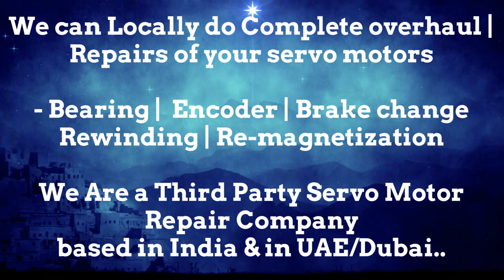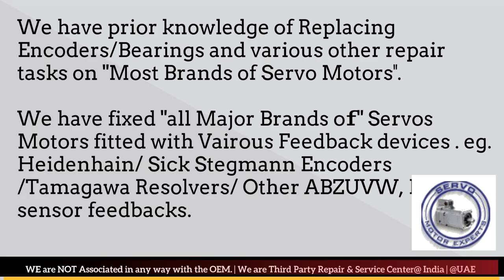Tercesa S.L Motor Repair Servo Maharashtra Karnataka Madhya Pradesh Rajasthan UP UK Delhi